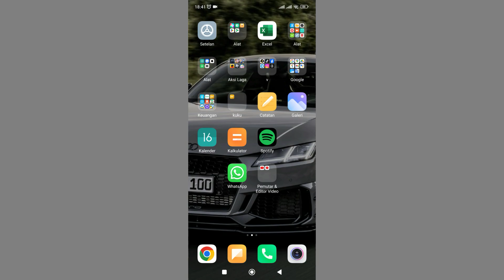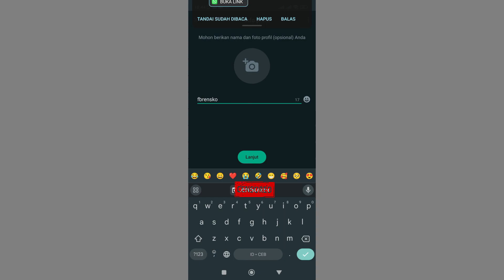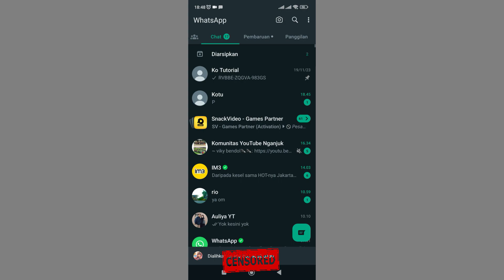CARA MEMBUAT BANYAK AKUN WHATSAPP DI SATU HP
Di Video kali ini Ko Tutorial akan memberitahu kalian bagaimana CARA MEMBUAT BANYAK AKUN WHATSAPP DI SATU HP

Nah jadi tonton dari awal sampai akhir agar kalian paham bagaimana CARA MEMBUAT BANYAK AKUN WHATSAPP DI SATU HP